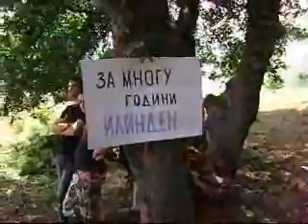ILINDEN IN MALA PRESPA - 2008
Proslava na nacionalniot makedonski praznik Ilinden vo Mala Prespa - Albanija